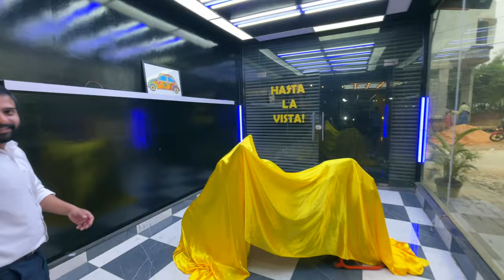Amazing Kawasaki Z900 Restoration🔥| PPF + Ceramic Coating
Amazing restoration of Kawasaki Z900 by @autotrizofficial Bangalore. In this video I'll tell you why do we need to go for PPF + Ceramic Coating.

In case you are looking for Best PPF and Ceramic Coating professional service then you can contact the below number.
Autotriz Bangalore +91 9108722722